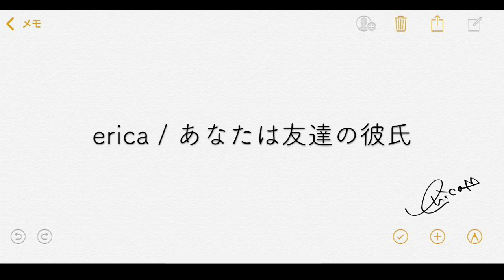【LINEMUSIC限定】erica 「あなたは友達の彼氏」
【LINEMUSIC限定配信音源】erica-「あなたは同級生」
LINEMUSIC限定配信の音源をYouTubeにアップ！

\\ LINEMUSIC 限定音源//
ファンからの恋のお悩みを元に「半径2m以内の恋愛」を歌った楽曲！

\\5ヶ月連続デジタル配信//
　   配信サイト▶umj.lnk.to/WM3oBEM

　　配信サイト▶umj.lnk.to/5Zj39EM

　　配信サイト▶umj.lnk.to/REGsnEM

★11月 第4弾「付き合うって何ですか？」
　　配信サイト▶umj.lnk.to/5dnrSEM

YouTube再生回数4,300万回越えの代表曲「あなたへ贈る歌」の5年後の世界が描かれた続編となる「あなたへ贈る歌2」や、12月頭にデジタル配信された2大失恋ソング「あなたがいた日」、「失恋した日」、そしてコブクロの名曲「ここにしか咲かない花」のカバーを含む全16曲が収録
“告うた”のカリスマericaが贈り出す16個のラブストーリーをお楽しみ下さい！

■商品情報
タイトル：「告うた３～あなたへ贈る歌２～」

▼収録曲
1. あなたへ贈る歌2
2. LIVE de DIVE
3. お薬タイム
4. あまのじゃく子
5. バイバイ
6. あなたがいた日
7. 失恋した日
8. 君へのメッセージ
9. 赤ずきん
10. 慕情の涙
11. スキなのにスキだから
12. バカみたい…
13. ここにしか咲かない花
14. ガンバレ！
15. ただいま おかえり ありがとう ～僕らの未来～
16. あなたへ贈る歌（Fantastic Orchestra Ver.）